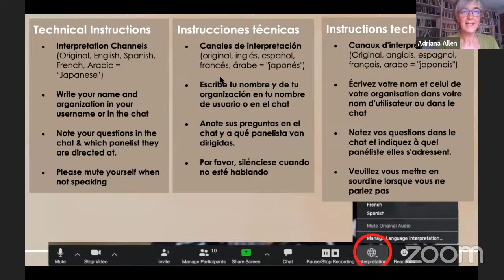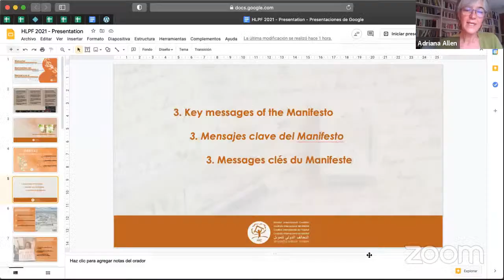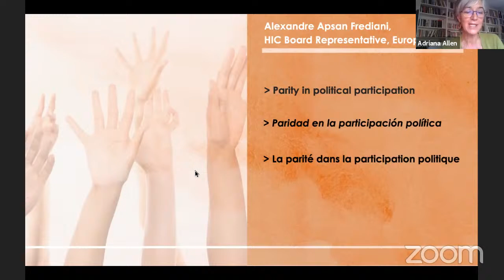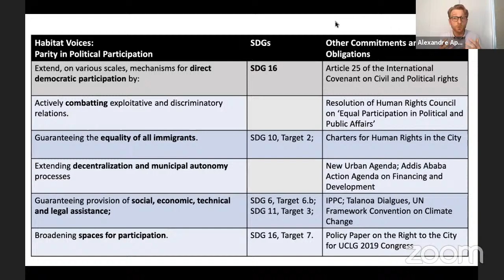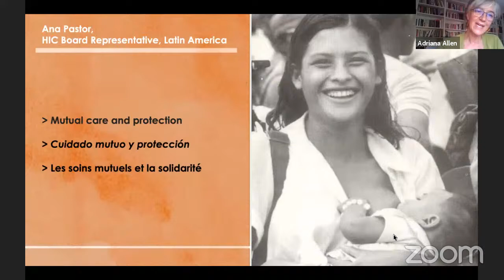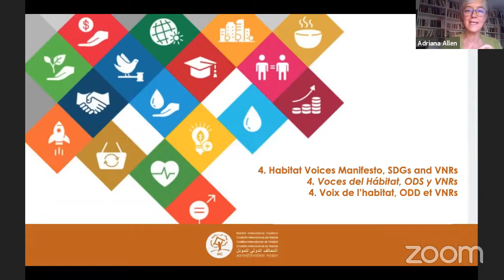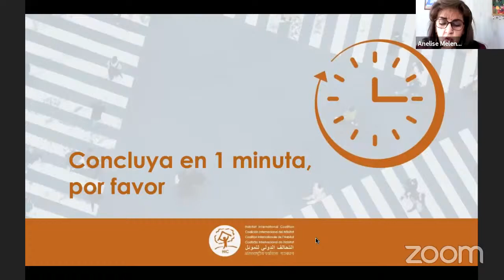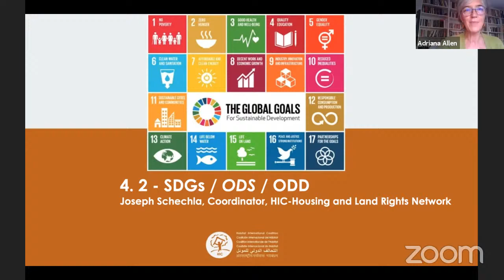Habitat Voices at HLPF 2021: Calling for a Socially and Environmentally Just Response to COVID-19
HIC calls for far bolder action, investments, and political commitments of States to realise habitat-related human rights on the ground at the High-level Political Forum 2021.

In this side-event, HIC presented and launched a collective manifesto that highlights how responses to COVID-19 and its consequences can and need to uphold habitat-related human rights and build a socially and environmentally just present and future.

What does a sustainable and resilient recovery from Covid-19 look like that promotes economic, social and cultural dimensions of sustainable development? This was the leading question of the 2021 United Nations High Level Political Forum on Sustainable Development (HLPF).

While the question is shared, the way it is responded to is critical. For HIC, the response to this question comes in the form of HIC’s collective Habitat Voices Manifesto, which was presented and launched in a side-event of the HLPF on 9 July 2021.